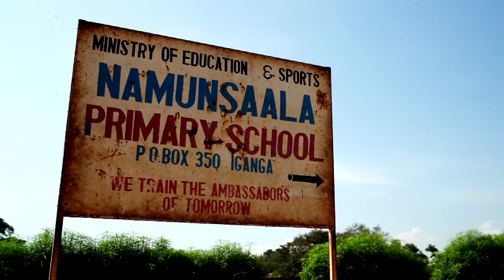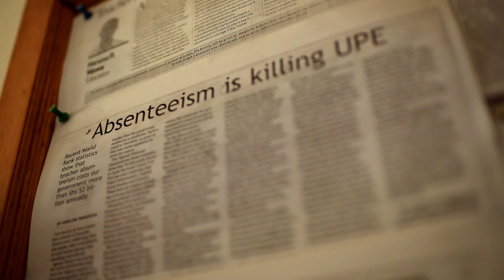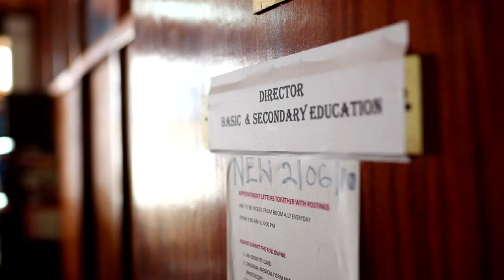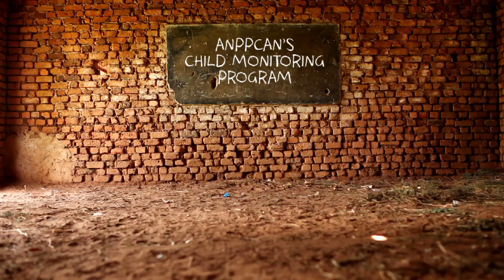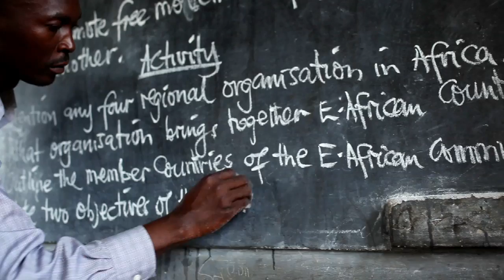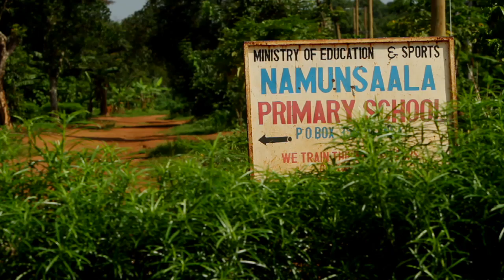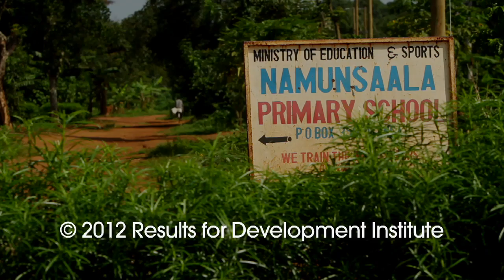Tapping student leaders to help address teacher absenteeism in Uganda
Uganda made education a human right for its citizens. In one typical rural district of Uganda almost half of all teachers were absent on any given school day, denying children their right to an education. Instead of blaming teachers and shaming them for laziness, ANPPCAN looked to the children to experiment with a radical solution—training a few student leaders in each school to take attendance of everyone, including teachers. There was no guarantee it would have worked, but the idea was homegrown and as ANPPCAN attempts to bring the program to other districts those roots may grow a new generation of leaders and educators for Uganda. Meanwhile, teacher absenteeism has dropped to ten percent in that first district, due in part to the student leaders.

Read ANPPCAN-Uganda's report on primary school absenteeism in the Iganga District of Uganda